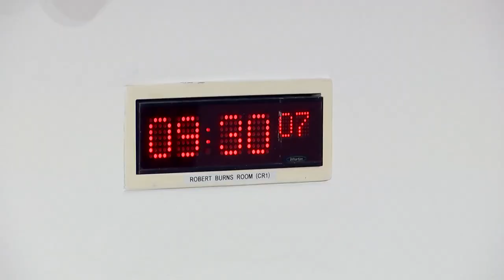Finance and Public Administration Committee - 25 June 2024